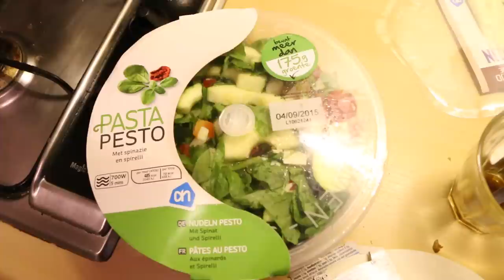Hoe je ALTIJD gratis kunt eten | Gierige Gasten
Alexander twitterde dat hij wel is een gratis maaltijd wilde scoren. Dus dat hebben we dan maar weer gefikst.